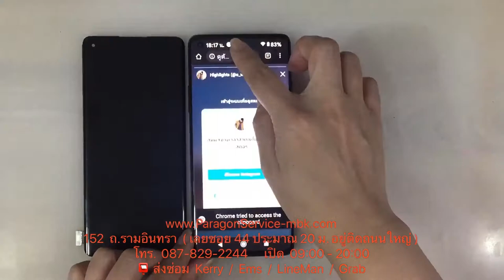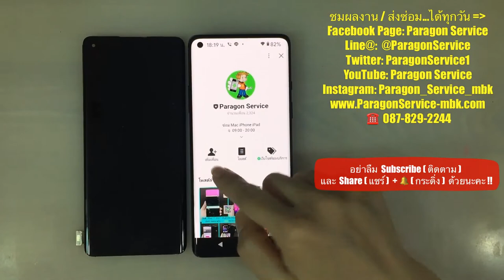เปลี่ยนจอวันพลัส ONE Plus 8 หน้าจอเขียว หน้าจอกระพริบ จอONE+ จอ1+ ร้านParagon Service